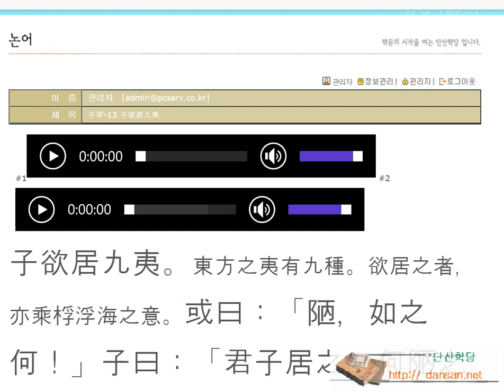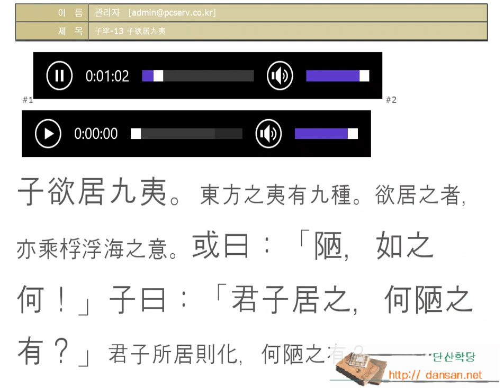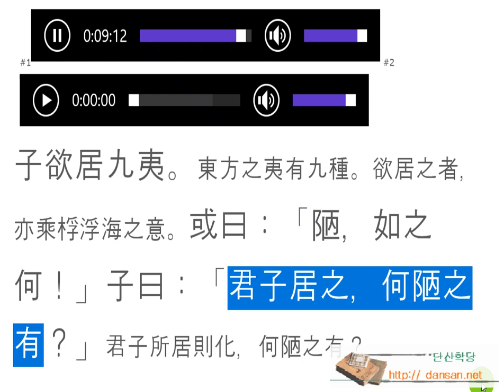논어_자한 09_13 九夷 구이에서 살고지고!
누추한 곳이 정해져 있더냐!

 군자가 살고 있으면 어찌 그곳이 누추하겠는가?

같은 그릇이라도 담는 내용에 따라 값이 천차만별이다. 그릇의 크기도 다 다르듯, 한 동네에도 어떤 사람들이 사느냐에 따라 동네의 가치가 달라진다. 인품과 덕행이 넉넉한 군자가 그곳에 있다면, 그 동네 사람들은 군자의 풍도(風度)를 보고 배우며 따르게 된다. 요즘처럼 도심 집중으로 저마다 삶이 각박하다고 외칠 때, 우리 마음을 훈훈하게 울리는 소식이 가끔 들린다.
공자가 어느 날 도심의 각박한 풍조에 떠나고 조용한 시골로 떠나고 싶다고 했다. 많은 제자가 ‘그곳은 누추하여 선생님 계실 곳이 못 됩니다.’ 이러자, 공자의 답변이 ‘군자가 살면 그곳이 군자의 마을이 되니, 어떤 누추함이 있겠느냐!’라는 답변이 있다. 이를 두고 ‘유우석(劉禹錫)의 누실명(陋室銘)’이라는 명문이 전해지고 있다.
남을 탓하기 전에 나 자신이 어떤 사람인지를 돌아보고, 내 학문과 덕행이 남에게 어떤 영향을 끼치는지를 살피게 되면, 군자다운 삶을 사는 데 문제가 없다.